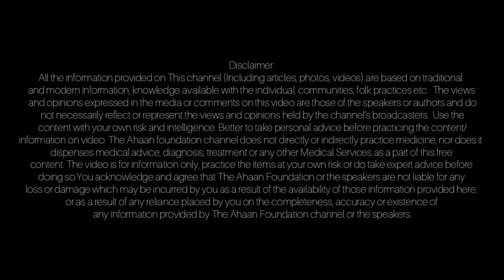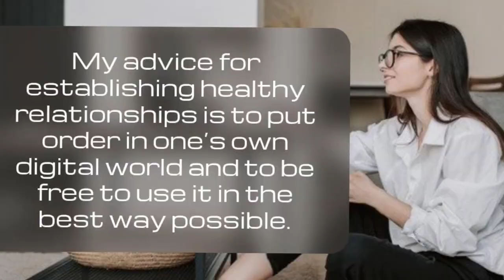How to Nurture Relationships in this Digitalized Era | Ashu John